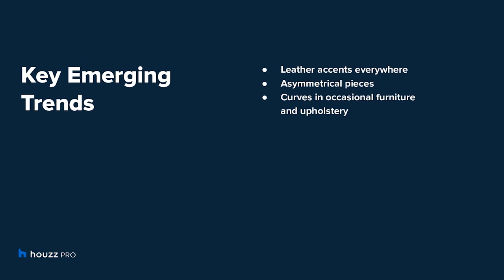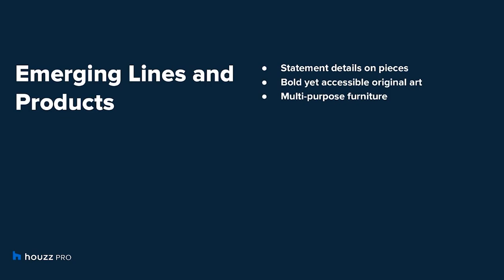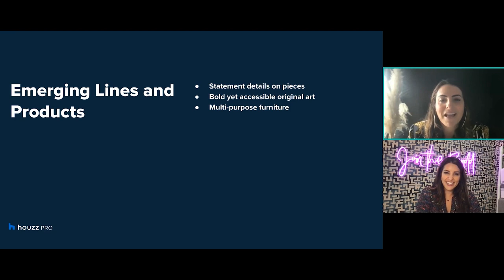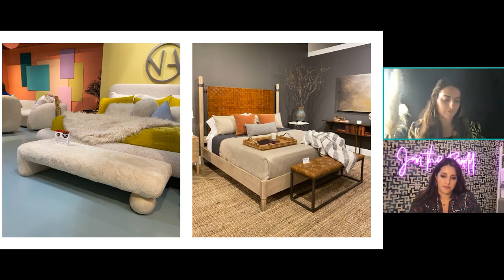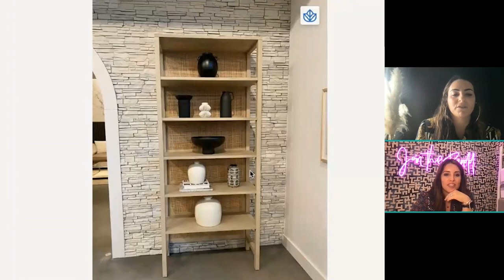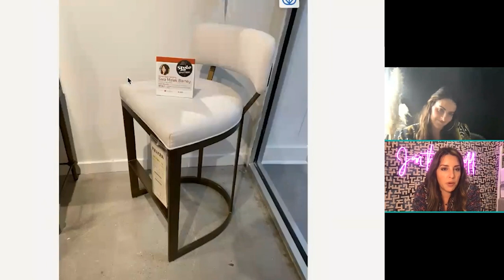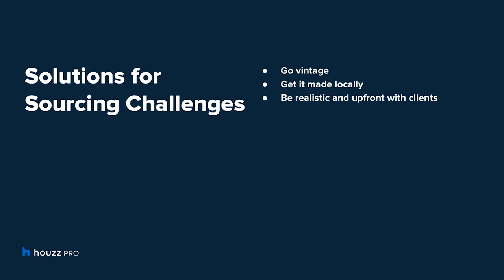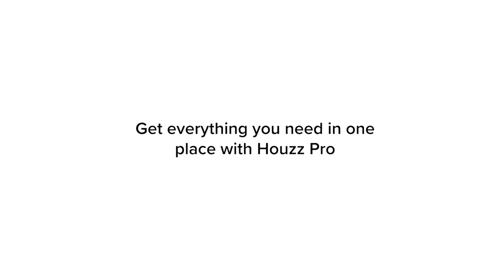High Point Market Trends 2021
Join Sara Barney of BANDD/DESIGN to hear about the latest trends from Fall High Point Market. Couldn't attend this year's HPMKT? Sara, a designated “Style Spotter” at High Point, will take us on a journey into everything you need to know!

In this webinar we will cover:
Key design trends from High Point Market
Emerging lines and products
How to best prepare for sourcing challenges in 2022